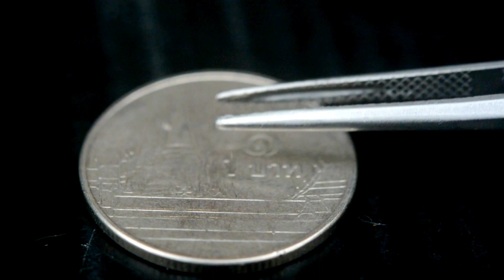6.79ct Good Quality Natural Cabochon Royal Blue Sapphire Madagascar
6.79กะรัต พลอยไพลิน เผาใหม่ ตัวเนื้อใส เกรด A สีน้ำเงินกำมะหยี่ Royal Blue ประเทศ มาดากัสการ์
11.4x10.1x5.4 mm / Clarity = Transparent โปร่งแสง